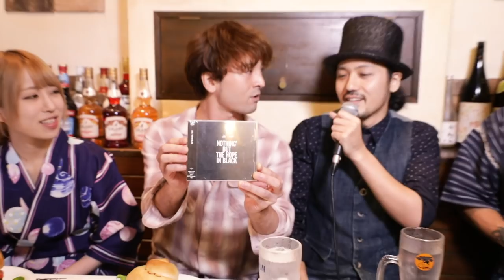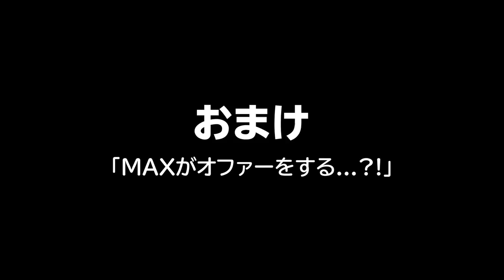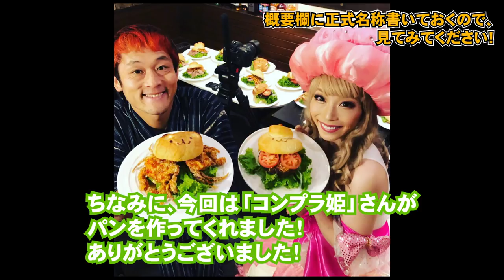【大食い対決】500gの巨大バーガーを制限時間以内でどれだけ食べられる？！【マックス鈴木】【大畑花蓮】【JUON】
一週間ぶりの侍イーティングです！

にゃんカニバーガー、可愛い名前に反して本当に本当に美味しかった、、、
そしてMCの108さん！最高でした！
いやー何か面白いことやりたいですな。

花蓮ちゃん！コラボありがとう！

special thanks：カジュアルバル Yuming 108 調布東口駅前店 様